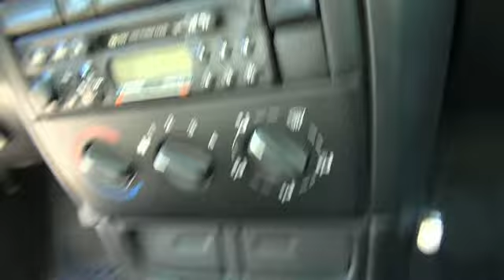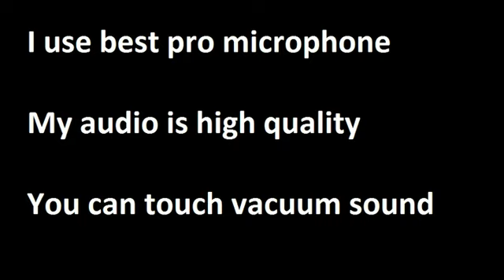nr 1 on youtube - captivating vacuum cleaner suond - white noise - baybe sleep - Part 13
I used to fall asleep in my mother's lap when I was a kid while she was in the sewing machine. It made a sound similar to a vacuum cleaner or a hair dryer and ever since those days, when I hear these kinds of sounds I start to get chills all over me (the good ones) and get sleepy pretty damn fast! Thanks for uploading it, will be something I'll listen to every chance I get and probably will be a great help once I get children :)

White Noise 10 hours. Vacuum sounds for tinnitus relief. HIGH TECHNOLOGY TO FALL ASLEEP FAST ! Holophonic binaural audio with panning effect. Use headphones!

Vacuum cleaner sound, white noise for babies, ASMR, sleep sounds

Relaxing Music channel. You will listen piano music, classical music, nature sounds like ocean sounds, birds singing, rain sound and all the universal sounds to relax, meditate and clean the mind.